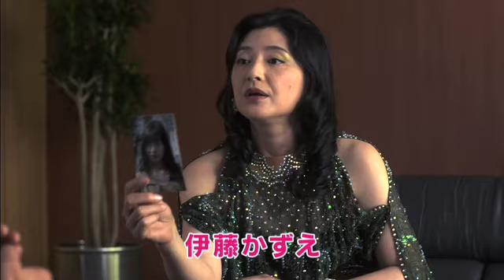特捜最前線×プレイガール2012 特報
東映チャンネル×ファミリー劇場 ドラマクロスプロジェクト"と名付けられた今回の試みは、絶大な人気を誇ったこの2作品が、今が旬のフレッシュなキャスト・スタッフによって装いも新たに復活するというもの。作品、そして放送局をもクロスする、かつてない画期的なスタイルでお届けする"東映チャンネル×ファミリー劇場 ドラマクロスプロジェクト"ご期待ください！